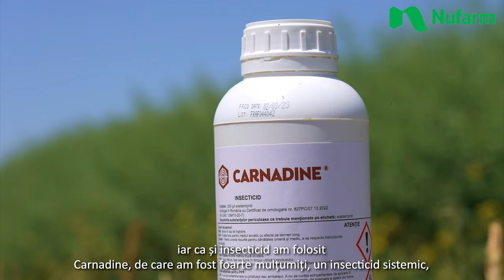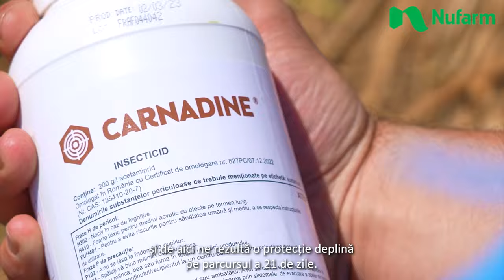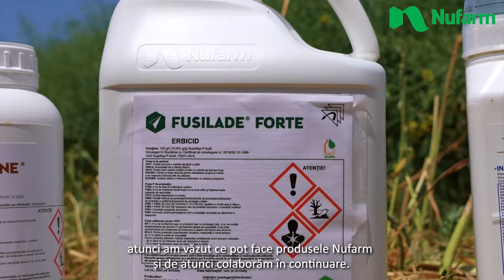Cultura de rapita - insecticid sistemic Carnadine - Marius Burada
Marius Burada a ales o tehnologie Nufarm pentru cultura de rapita. ”În toamnă, am aplicat un graminicid, Fusilade Forte, după aceea, am folosit și regulatorul de creștere Stabilan, iar ca și insecticid am folosit Carnadine, de care am fost foarte mulțumiți. Este un insecticid sistemic, ceea ce ne-a și oferit plante sănătoase și ne-a și rezolvat problema de care ne era teamă, cu insectele care au fost și pe perioada iernii”.
Carnadine a fost aplicat la desprimăvărat, într-o doză de 200 ml / ha.
”Carnadine controlează un spectru mare de dăunători. La cultura de rapiță, toate speciile de gărgăriță, cât și melighetes. Carnadine are în compoziție un co-formulant inovator, ce mărește viteza de acțiune, cât și sistemicitatea în plantă, ceea ce face ca produsul, efectiv, să se absoarbă și să se transloce cât mai rapid și de aici ne rezultă o protecție deplină pe parcursul a 21 de zile”, a completat Nina Cîrstei, Director regional de vânzări la Nufarm.